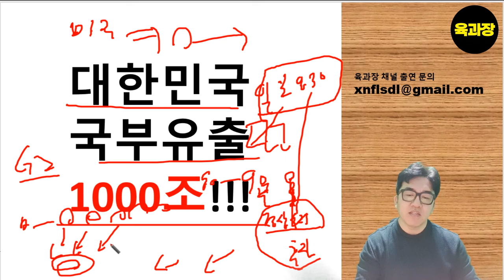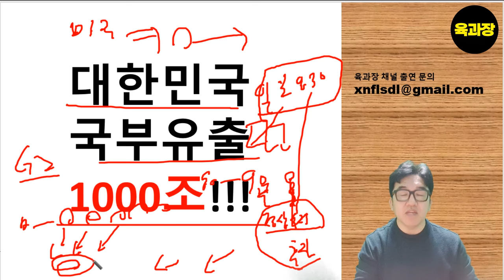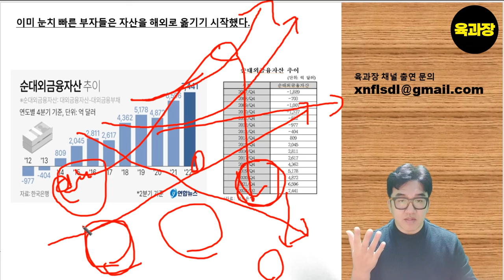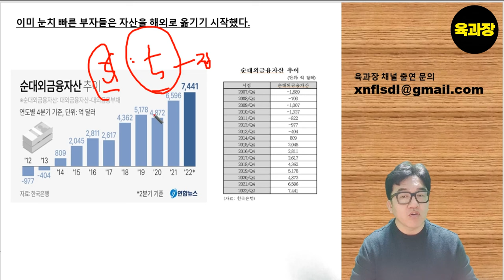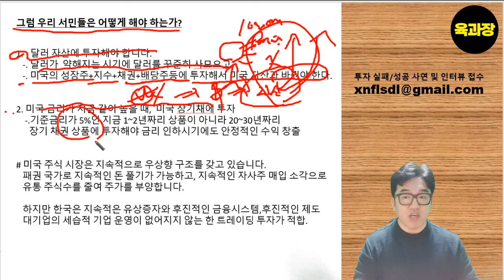대한민국 국부유출 1000조!